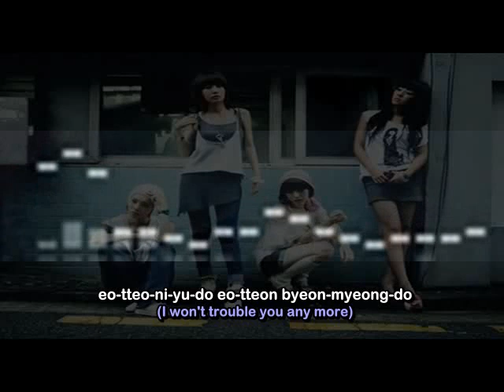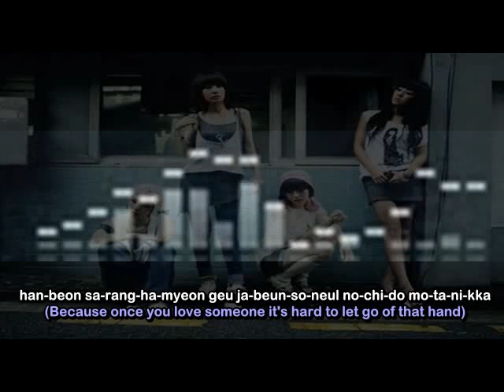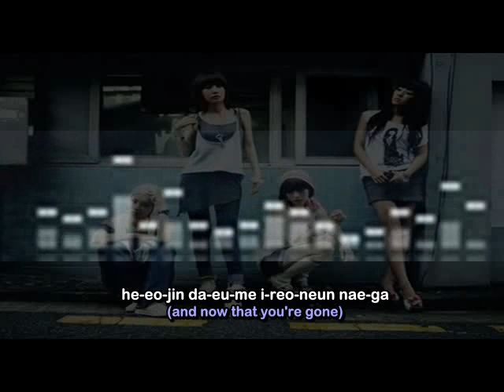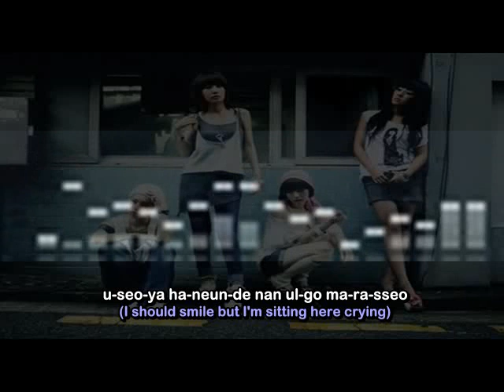[Karaoke w/ Lyrics] Brown Eyed Girls - I'm Smilling (Instrumental)